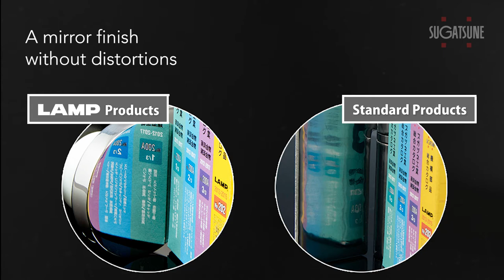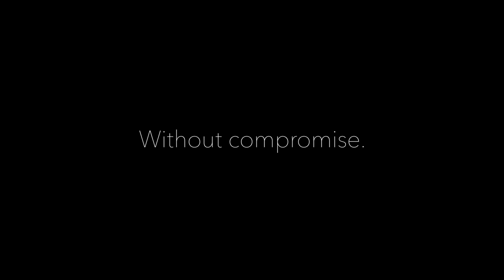LAMP Without Compromise | [Movie 3] Mirror Finish - Sugatsune Global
Without Compromise.
Metal products can be mirror polished (mirror finish), satin finished (hairline finish), plated and are also available in a variety of colours and textures.

lamp-kyomen-f-1-1-e